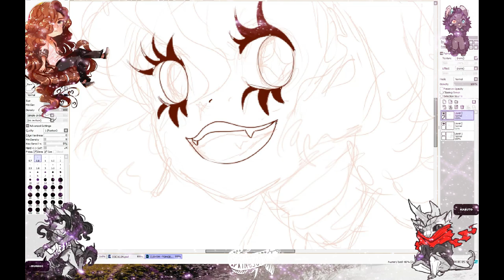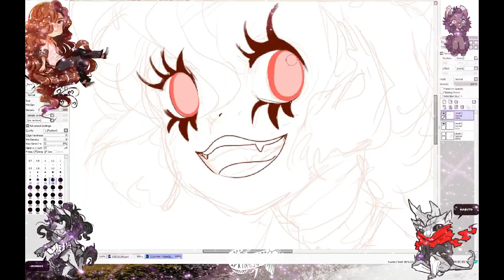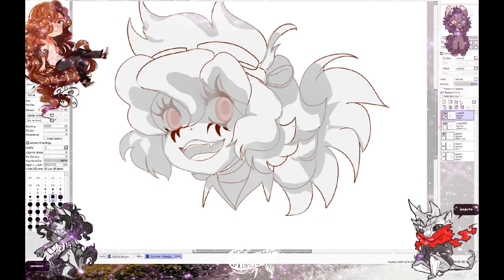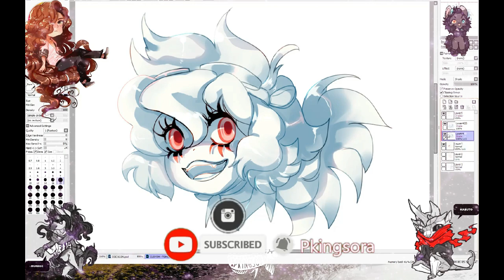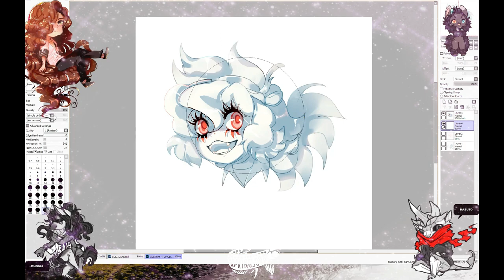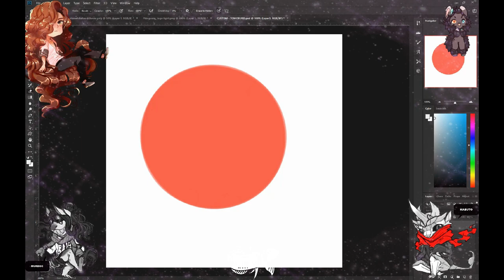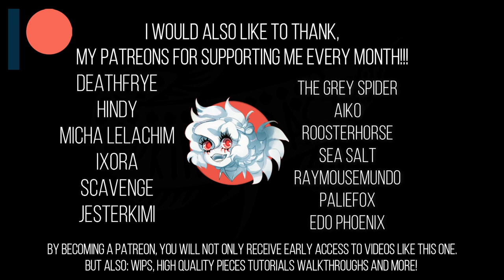SPEEDPAINT PAINT TOOL SAI PEA CHIBI TSUKISTAR ETTIE ARTE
Freebie pea chibi for @Tsuki-Star  who won tonight's number game.

Every stream, viewers have a chance of winning a pea chibi!

🖱️PROGRAMS USED!
► TOOLS
 UGEE Tablet / Huion Tablet

OBS
FILMORA9PRO

✅ QUESTIONS OR COMMENTS?

 arte concept art picarto
 closed species
 clip studio paint
 speedpaint
 paint tool sai tutorial